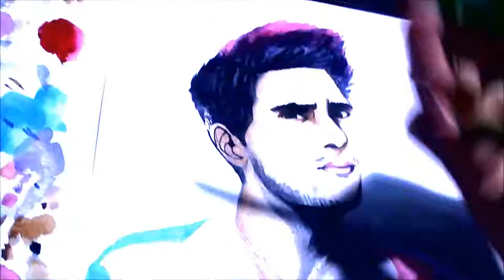Painting a Brandon Rogey boye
If you did, or didn't enjoy, click or tap the like or the dislike button to let me know! (ﾉ◕ヮ◕)ﾉ*:･ﾟ✧

no.